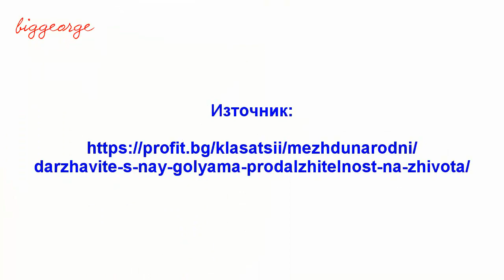Държави с най-голяма продължителност на живота